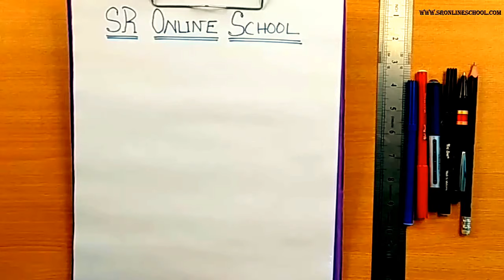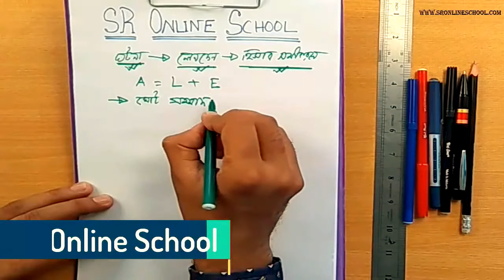লেনদেন - ঘটনা - হিসাব সমীকরণ Part #1 SSC হিসাববিজ্ঞান - SSC Accounting 1st part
লেনদেন - ঘটনা - হিসাব সমীকরণ  Part #6
SSC হিসাববিজ্ঞান - SSC Accounting 1st part - Sr Online School
আমাদের চ্যানেলে আপনারা দেখতে পারবেন সব ধরনের শিক্ষামূলক ভি ডি ও।
 শিক্ষা সম্পর্কিত সব ধরনের ভি ডি ও আপনাদের সামনে তুলে ধরার চেষ্টা করছি ।
সকল ধরনের  শিক্ষা সম্পর্কিত খুঁটিনাটি বিষয়গুলো আপনাদের কাছে উপস্থাপন করাই আমাদের SR Online School এর চ্যানেলের মূল লক্ষ ।

আমাদের সাথে ফেসবুক পেজে যোগাযোগ করতে পারো , পেজে লাইক দিয়ে সাম্প্রতিক ভিডি ও গুলো ও দেখতে পারো

আমাদের সাথে থাকার জন্য আপনাদের সবাইকে ধন্যবাদ ।

আমরা তোমাদেরকে ক্লাস দিব -
MUSIC
JSC
SSC
HSC
BBA
MBA
CA